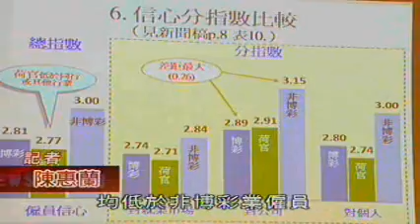2010-03-10：調查指本地僱員信心指數上升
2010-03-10：僱員工作信心上升滿意度下降【澳廣視新聞】
今年本澳僱員信心指數較去年上升，但滿意度則下降。科大可持續發展研究所成功透過電話訪問了1,033名16歲以上本地全職僱員，結果顯示，僱員信心指數2.95，接近一般水平；滿意度指數3.22，高於一般水平。其中，博彩業僱員信心及滿意度都低於非博彩業僱員。科大指，雖然經濟逐漸復甦，但僱員薪酬普遍沒變，面對物價上升更感憂慮。科大又促請政府和僱主加強僱員在職培訓，建立本地人晉升外資企業管理層的機制，否則僱員滿意度難以調升。